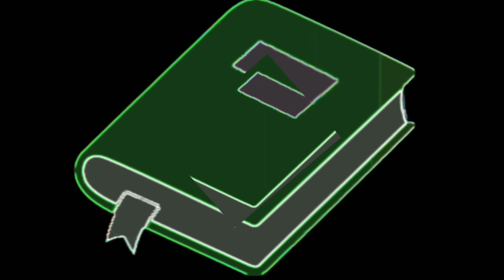SEMANA SANTA 2021 - RESTAURADOS EM CRISTO - SEGUNDA-FEIRA 29/03/2021 ( REPRISE)